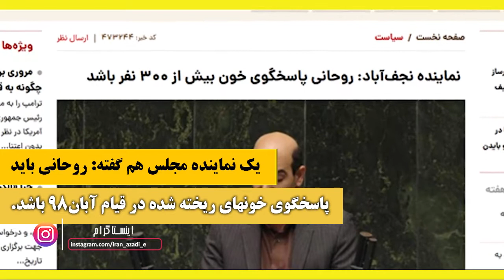نقش خامنه ای در نظام ولایت فقیه به روایت وقایع